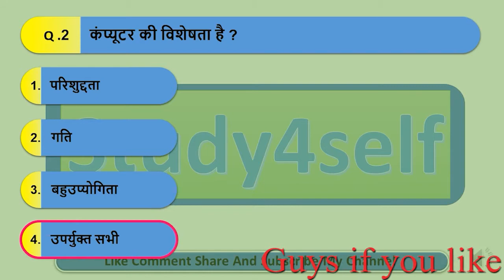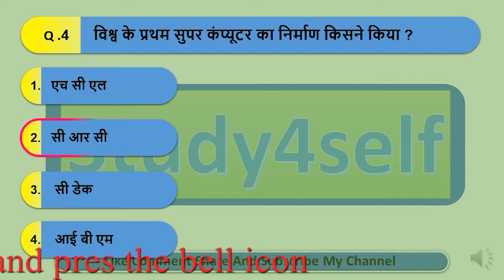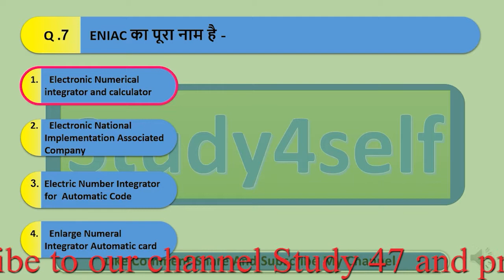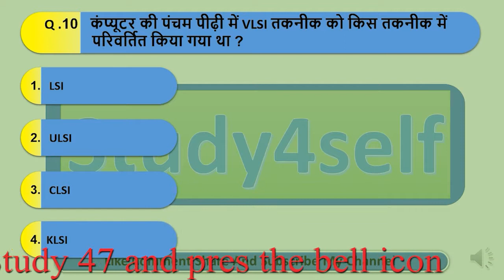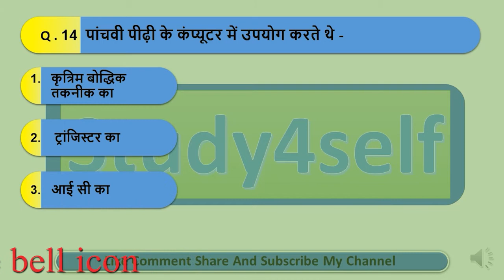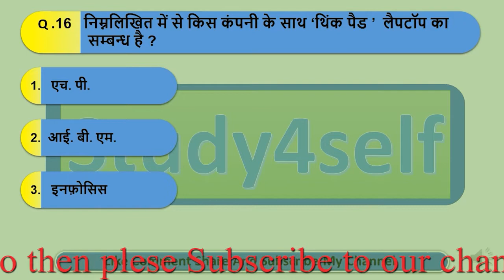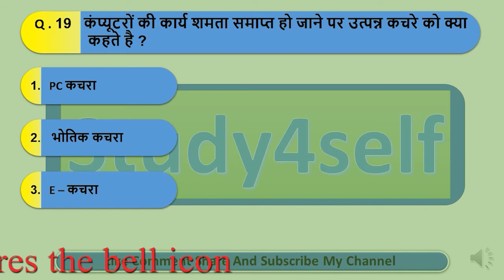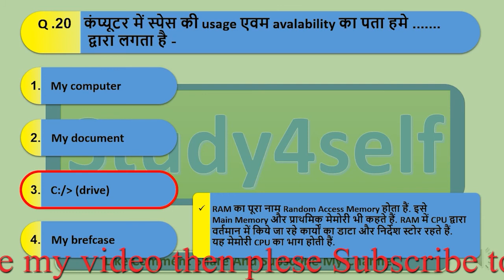Computer GK | Computer gk in hindi | 20 प्रश्न | Fast revision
You will find Genuine content on our channel.
Hello Guys Welcome all of us on our channel.
We have got you to provide videos of all the subjects on our channel.
we are also providing all new recruitment news notification.
It will be our team's best effort to get you genuine content.
राजस्थान सामान्य ज्ञान,राजस्थान सामान्य ज्ञान जीके,राजस्थान सामान्य ज्ञान प्रश्न उत्तर,राजस्थान सामान्य ज्ञान प्रश्नोत्तरी,राजस्थान सामान्य ज्ञान 2022,राजस्थान सामान्य ज्ञान 2021,राजस्थान सामान्य ज्ञान टेस्ट सीरीज,राजस्थान सामान्य,राजस्थान सामान्य ज्ञान प्रश्न,राजस्थान सामान्य ज्ञान क्वेश्चन,राजस्थान सामान्य ज्ञान प्रश्नोत्तर,राजस्थान सामान्य ज्ञान महत्वपूर्ण प्रश्न,राजस्थान सामान्य ज्ञान वस्तुनिष्ठ प्रश्न उत्तरी,राजस्थान सामान्य ज्ञान वस्तुनिष्ठ प्रश्नोत्तरी
previous videos links are here;
weekly current वीकली कर्रेंट अफेयर्स के पीडीऍफ़ के लिए
Temples - Mosques of Rajasthan | राजस्थान के मंदिर - मस्जिद ||  राजस्थान की  स्थापत्य कला